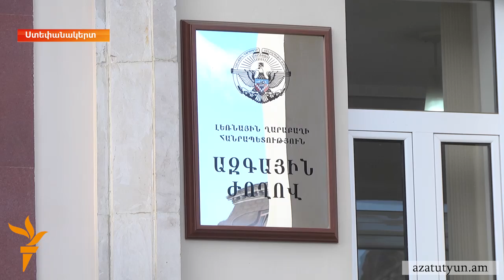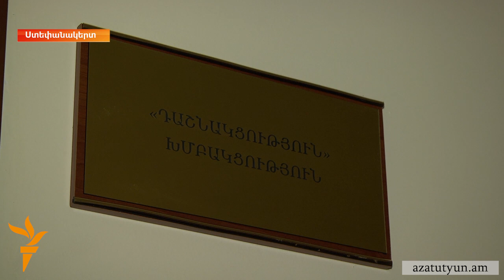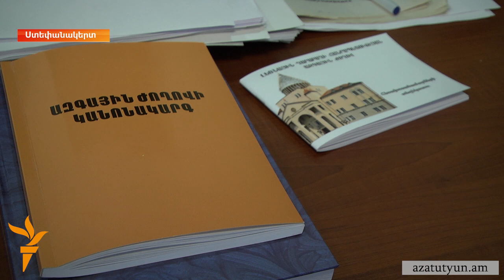ԼՂ խորհրդարանական․ «Հարցին լուծում կարող է տալ միայն Արցախի բնակչությունը»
Լեռնային Ղարաբաղի խորհրդարանի բոլոր խմբակցություններն անընդունելի են համարում առանց Ստեփանակերտի մասնակցության կրակի դադարեցման մասին պայմանավորվածության ձեռք բերումը: